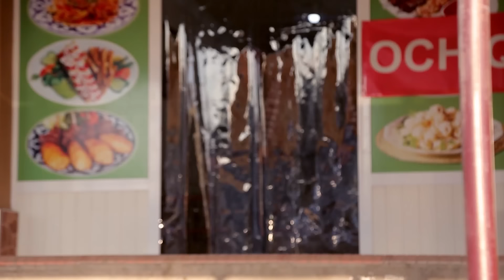"QO'LGA TUSHGAN ERKAK" -SHO'RDANAK